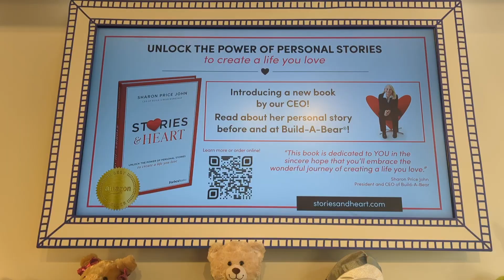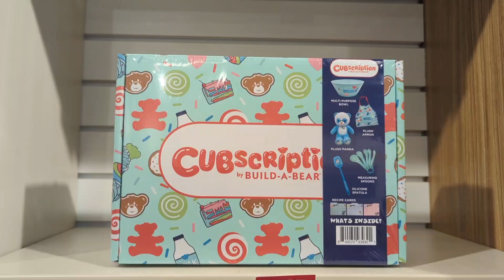What's New at Build A Bear 🐻 plus new Cinnamon roll and The Little Mermaid